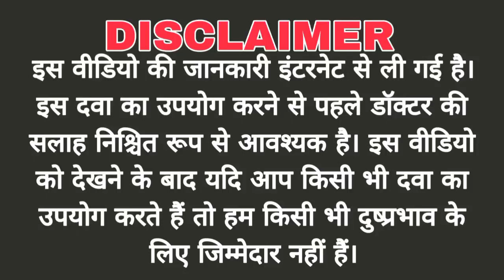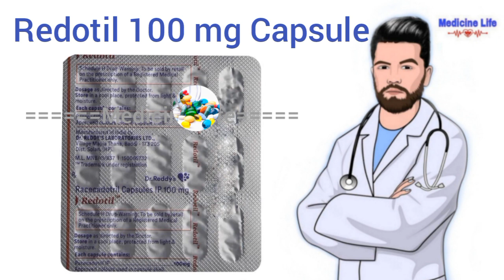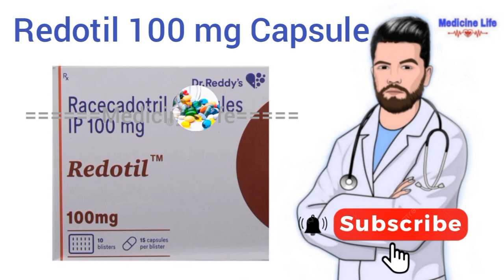Redotil 100 mg tablet use, review in hindi | uses | dose | benefits | Side-effects